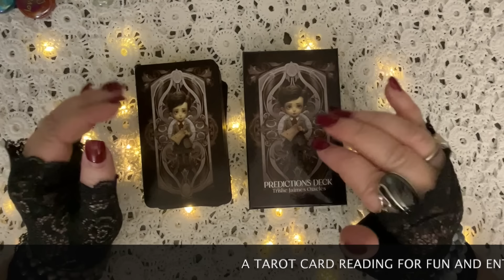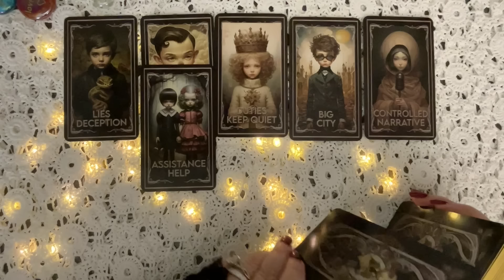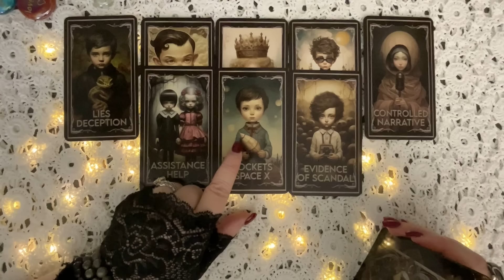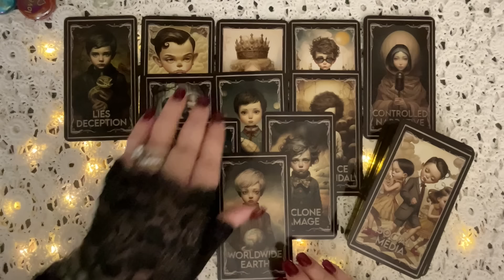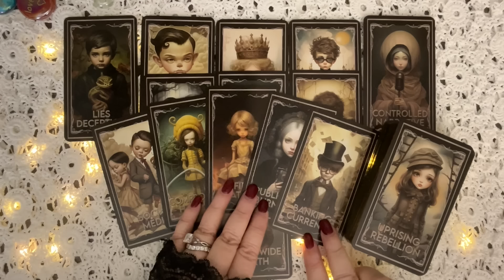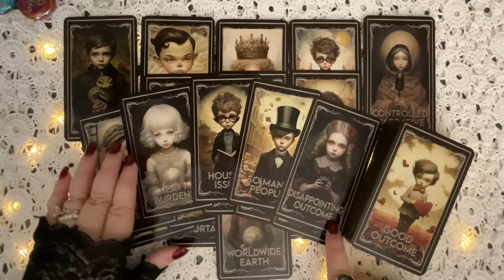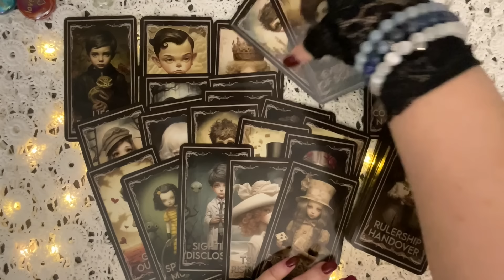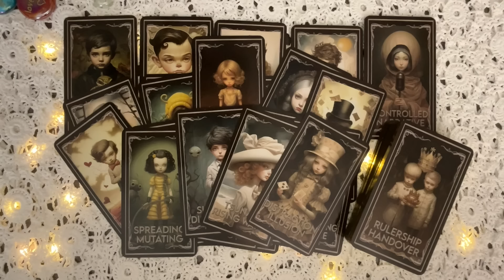PREDICTIONS: IF A DEMOCRAT IS INAUGURATED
🔮 Sign up for the weekly Mystical Monday Newsletter, with weekly Tarotscopes and so much more

Thank you in advance for all your likes, subscribers, shares and support. My Ace of Cups runneth over! 💜